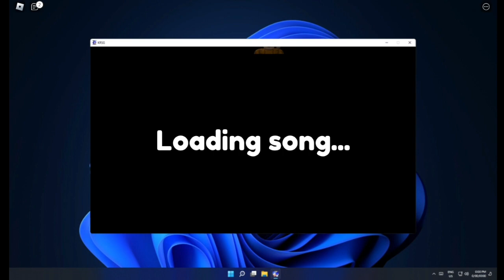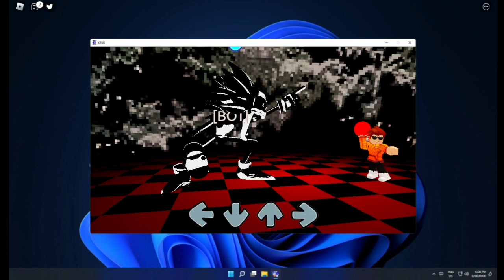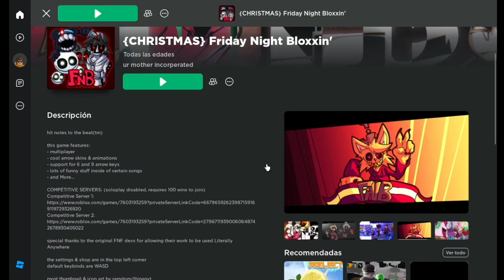Nose como se llamará este mod pero al final me asuste un poco pq tenia el audio en alto XD